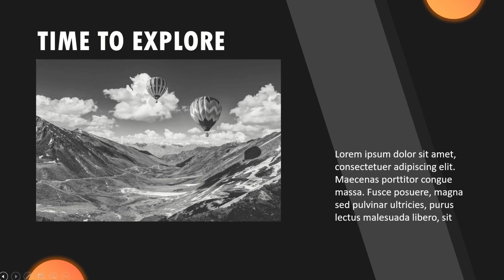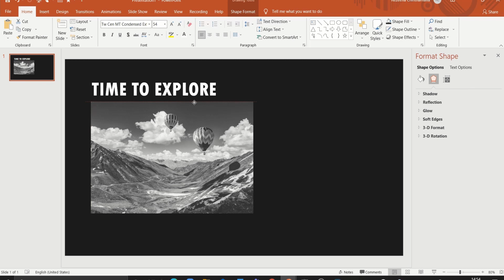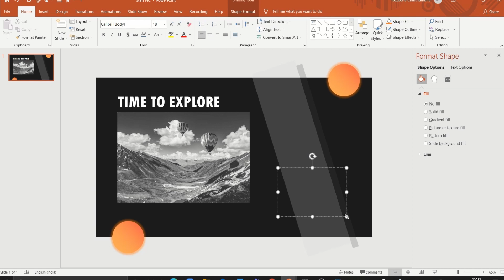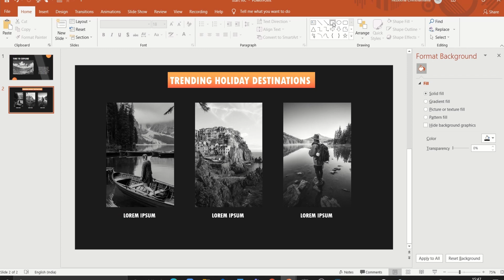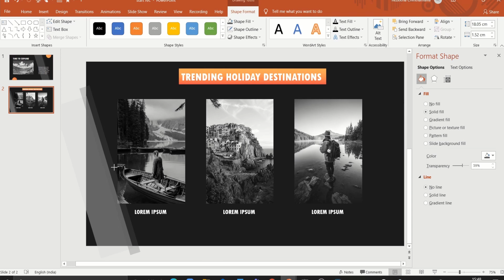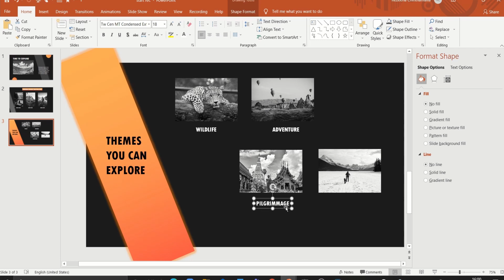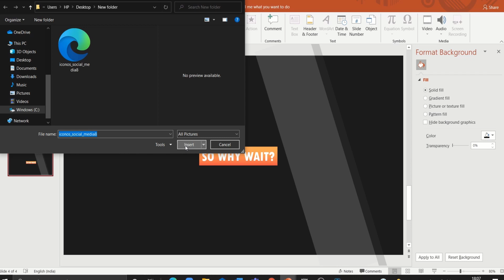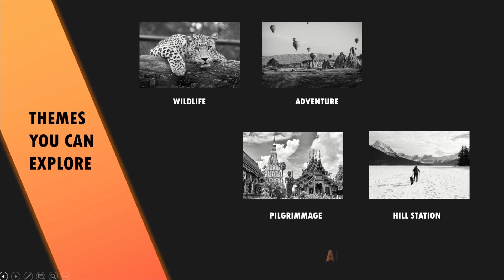Awesome Slide Deck for business Presentation PowerPoint Tutorial | Pitch Deck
In this PowerPoint tutorial, I show how to create an amazing Slide Deck for your Business Presentations. This video will help you to create professional PowerPoint templates! Creating an Elegant PowerPoint Presentation is actually easy! So, let's get started!